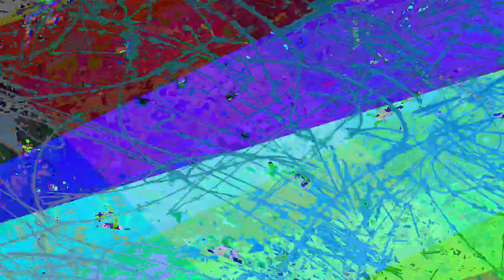[EPILEPSY WARNING] Movie 24 01 01 03h43m42s